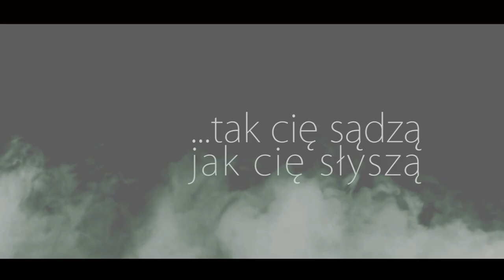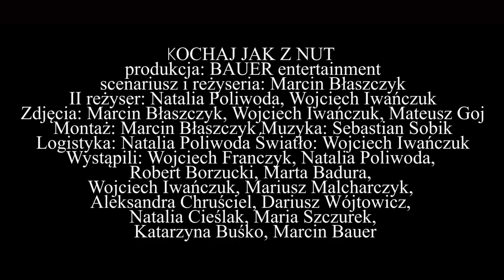KOCHAJ JAK Z NUT oficjalna zapowiedź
Oficjalna zapowiedź najnowszej fabularnej etiudy studia BAUER entertainment. Premiera na początku 2016!

Jest to krótka wariacja na temat tego, jak ważne jest dla nas to, jak postrzegają nas inni. Oraz czy cel uświęca środki?

Zapraszamy!